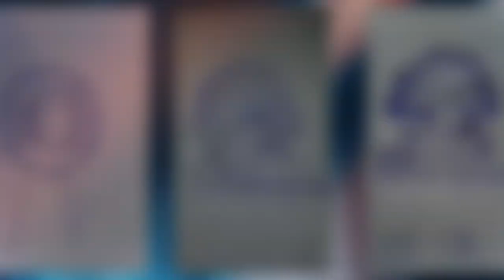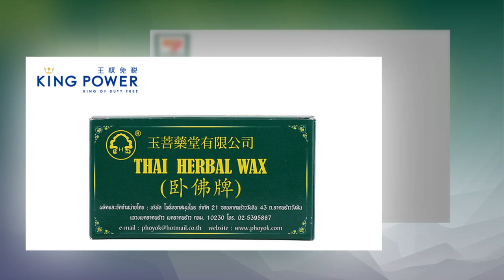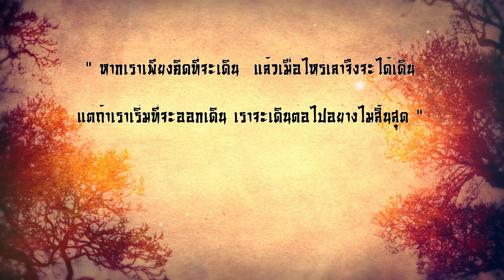บริษัท โพธิ์หยก สมุนไพร จำกัด 1080p